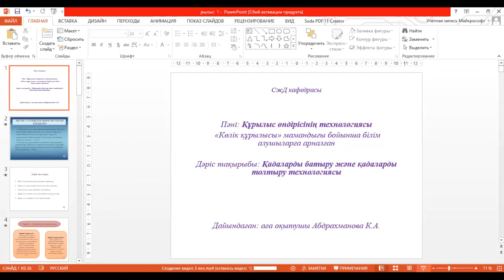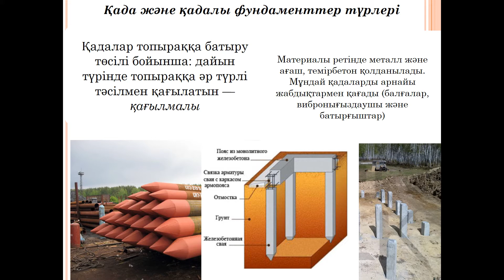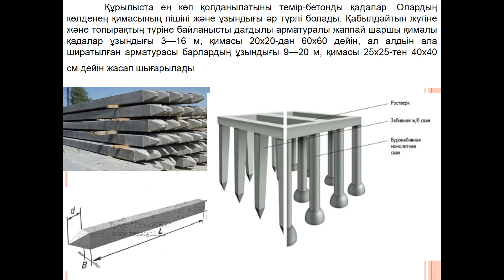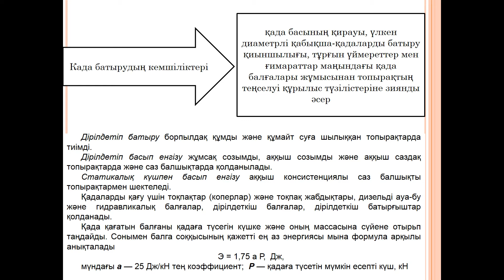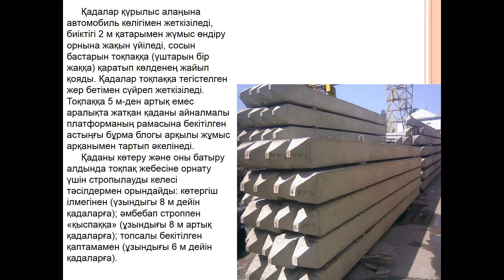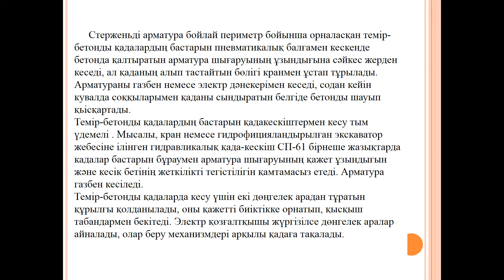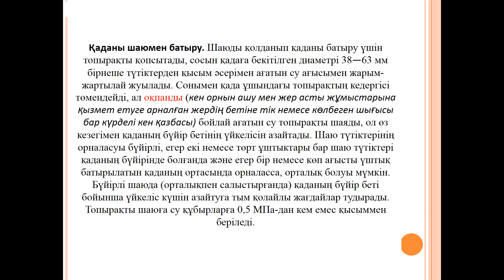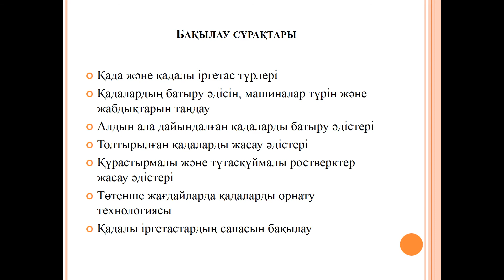Құрылыс өндірісінің технологиясы 6 -дәріс